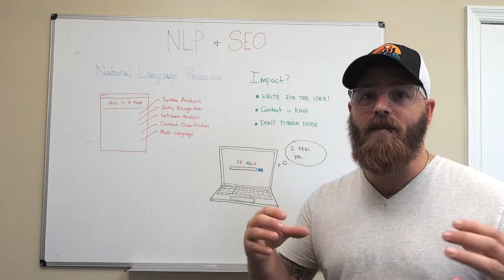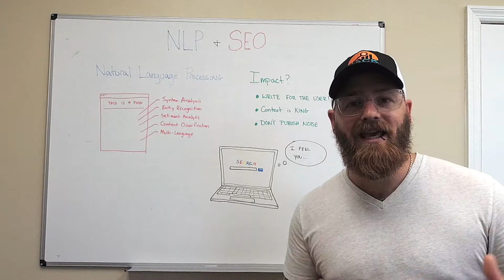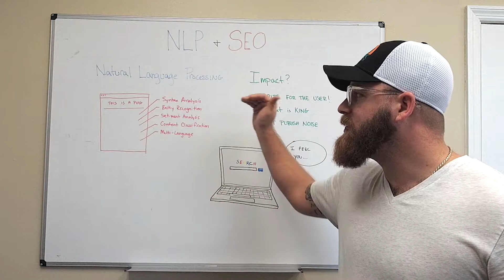The Impact of NLP on SEO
Natural Language Processing or NLP is a way to reveal the structure and meaning of text-using machine learning models. This means search engines now can more accurately understand a document and the context in which it is written.

SEO and content are forever connected. Today's SEOs need to understand how NLP will impact search and what needs to be done to ensure that they continue to be effective. Just having good content is not enough. With NLP, we need to ensure that we create the "right" content for our users.